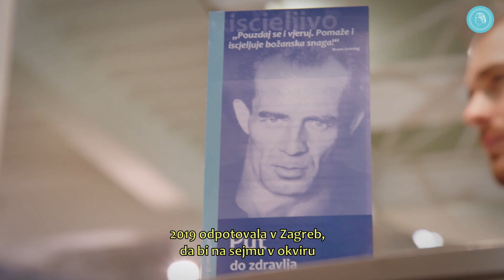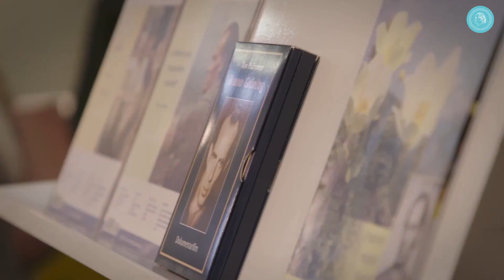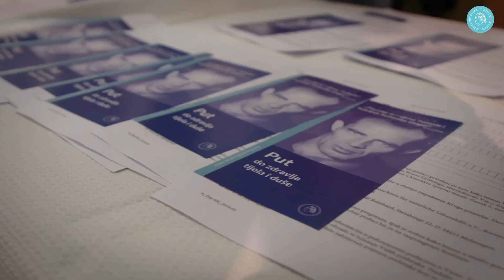Heilstrom zdravi – Dieter Häusler na Sejmu zdravja v Zagrebu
Učenje Bruna Gröninga govori o tem, da je Bog največji zdravnik vseh živih bitij, o povezanosti z Bogom ter Heilstromu. To so bile teme predavanja Dieterja Häuslerja na sejmu v Zagrebu decembra 2019. Godpod Häusler in prijatelji iz Kroga prijateljev Bruna Gröninga – ozdravljeni in zdravniki – so bili gostje na Mednarodnem sejmu zdravja, ki ga je organiziralo Hrvaško združenje za naravno, energetsko in duhovno medicino. Zanimanje za učenje Bruna Gröninga je bilo zelo veliko. Na predavanju je bilo preko 1100 ljudi, o njem je poročala hrvaška televizija RTL, predavanja pa se je udeležilo tudi veliko novinarjev drugih medijskih hiš.

Tudi vodja zagrebškega zdravstvenega oddelka, dr. Vjekoslav Jeleč, se je zelo pozitivno izrazil v pozdravu: »Verjemite in delajte, kar vam govori srce in kar čutite. Še veliko se je treba naučiti ... Sam sem nevrokirurg, vendar sem zelo odprt za ta – temu bom rekel ‚nevidni svet‘. Želim vam uspešno delo.«